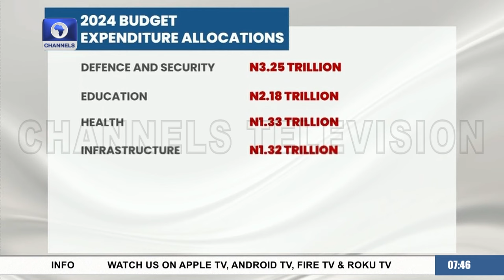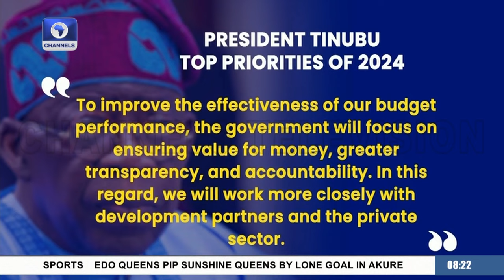Ex-NESG Chairman Bukar Kyari Dissects Proposed Budget